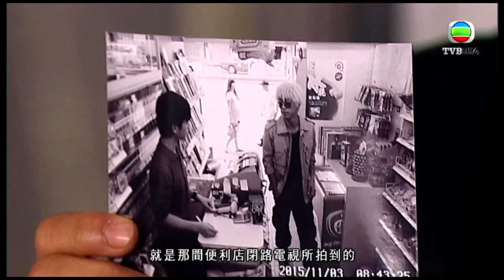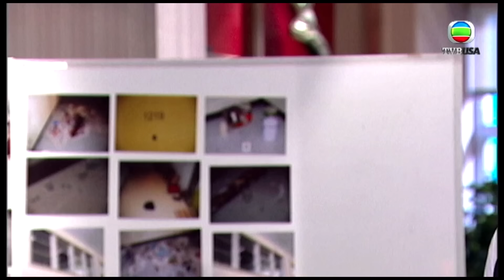刑警｜巡警慘死屋内，係有目標殺人定係無差別殺人？｜苗僑偉｜黃日華｜宣萱｜胡定欣｜TVBUSA